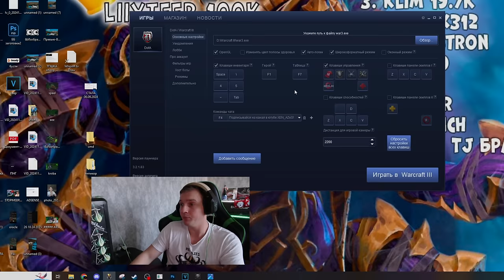Обновление 6.85! ТП В ОТДЕЛЬНОМ СЛОТЕ? Плюсы и Минусы!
Цены в Рублях,СУМ,Тенге : Слот 150 рублей | Слот 22к сум | Слот  850 тенге

Для модераторов-

1. Выдавать баны только по моему согласию. (не касается мутов)
2. Адекватно общаться, не ругаться .
3. Присутствовать на стримах (хотя бы пару часов от сессии)

1. Liiyteer
2.  __-ZORRO-__
3.   Ahmed
4. Нико Нико
5.   St.Grinch
6.  Shodi654
7.   DS
8.  Ajin
9.  Алексейка НОВОРОСС
10.  Дед Мороз
11.  __warkey__
12. Лёха Bender
13.  l9l948
14.  bigboets
15. Ivan
16. Smillecap
17. RF
18. Psihbleee
19. Великий Жирный Ниндзя
20. Fell_C001
21. Geni_TJK
22. Mikutza
23.  АбуДаби
24. Ислом
25. Владимир Головин

💻Мой пк :

1. Процессор - AMD RYZEN 7 2700X 4.35 GHz 8core 16 t
2. Видеокарта - Rtx 3070 8GB DDR6
3. ОЗУ - 32 GB
4. Материнская плата - Gigabyte AM4 B450 AORUS PRO
5. Жесткий диск - 1 ТеррорБлейд

Остальные девайсы:
1. Микро - Хайпер Х quadcast
2. Вебка - c922pro HD streampro
3. Клава - логитеч обычная
4. Мышь х7.
5. Мониторы LG 2х 2650|1440